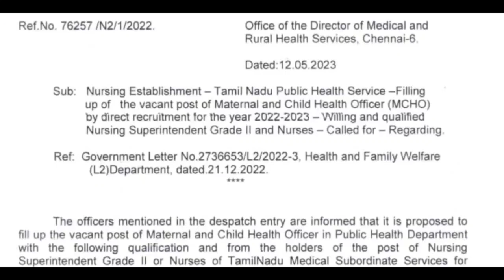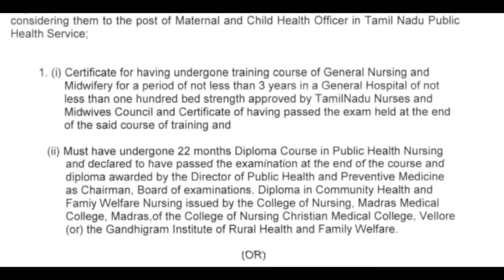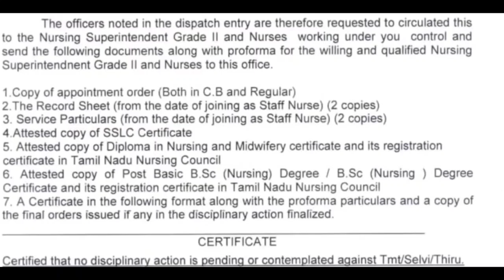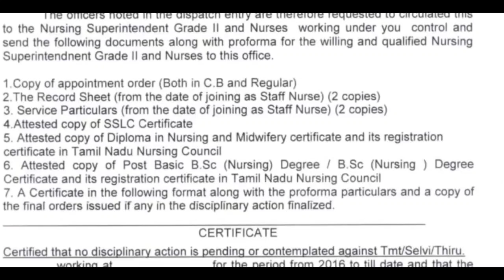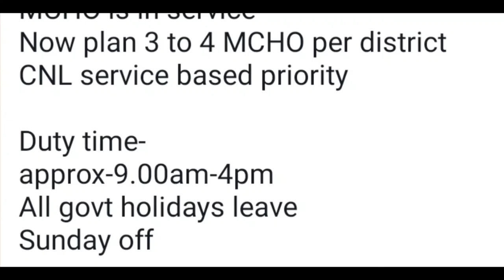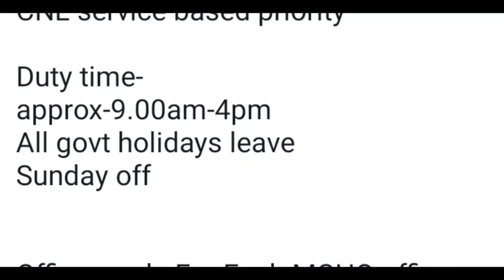தமிழ்நாடு -150 MCHO VACANCY யாரெல்லாம் ELIGIBLE??? //DGNM ELIGIBLE AH//OTHER BENEFITS என்ன ❓என்ன❓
DETAILED INFORMATION ABOUT TN MATERNAL CHILD HEALTH OFFICER VACANCY- 2023